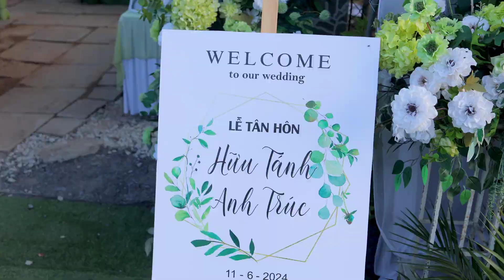Đơn Giản Anh Yêu Em - Hồ Quốc Việt | Chồng hát tặng vợ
Nếu trong khi xem video mà có xuất hiện quảng cáo, hãy xem hoặc click quảng cáo để ủng hộ A8 Vlog nhé
dược sĩ vlog
dược sĩ bán thuốc tây
quảng cáo hay
quảng cáo lạ
Mọi vấn đề liên quan đến bản quyền vui lòng liên hệ Gmail để được giải quyết nhanh gọn lẹ để vui lòng bên nắm bản quyền.Chứ đừng cho ăn gậy bản quyền tội lắm.Xin cảm ơn
Địa chỉ : Quầy Thuốc Tây Thiên Phú
Ấp Bắc 1 xã Tân Điền Huyện Gò công Đông Tỉnh Tiền Giang
Thành phần tham gia
Học sinh trường tiểu học Tân Điền ( Trường TH Tân Điền )
Học sinh trường trung học cơ sở Võ văn kiết ( Trường THCS Võ Văn Kiết )